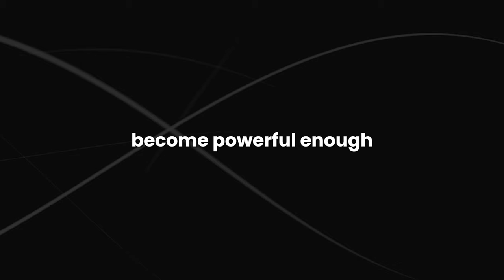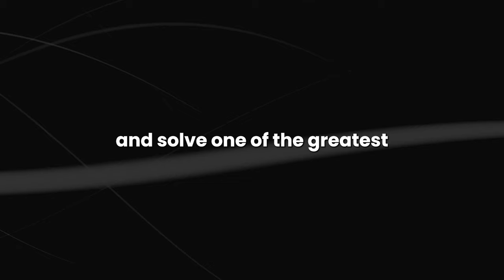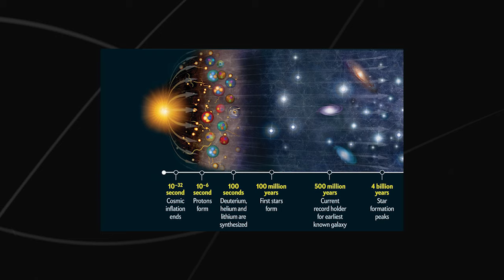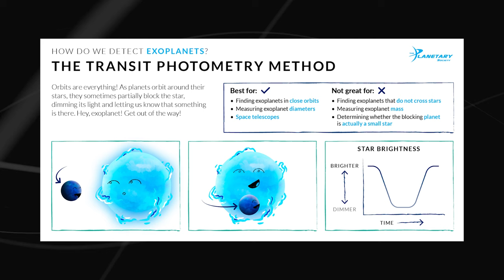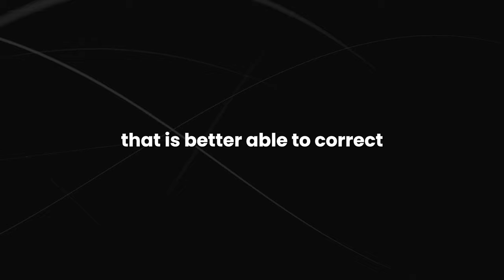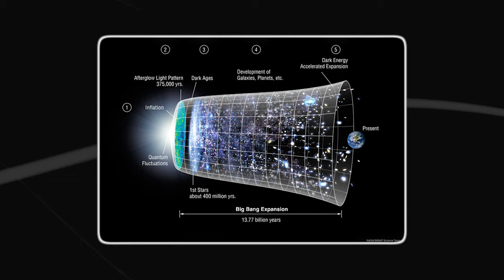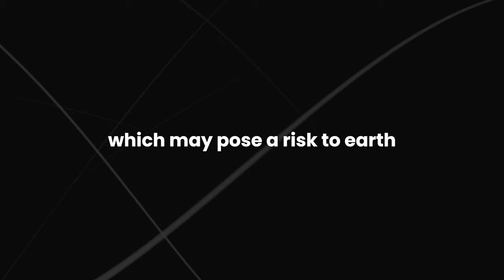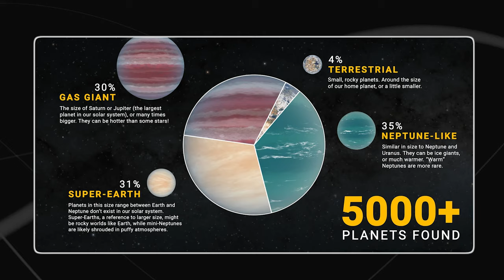10 Ways AI's SOLVING the Universe's Biggest Secrets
10 Ways AI's SOLVING the Universe's Biggest Secrets

Ever wondered how AI is unraveling the mysteries of the universe? In this video, we delve into 10 remarkable ways AI is tackling the biggest secrets of the cosmos. From deciphering cosmic signals to simulating galactic formations, AI is revolutionizing our understanding of the universe.

Discover how AI algorithms are analyzing massive datasets from telescopes and satellites, uncovering hidden patterns in celestial phenomena. Explore how machine learning is enhancing our ability to predict cosmic events and phenomena with unprecedented accuracy.

In the midst of vast cosmic mysteries, AI serves as our guiding light, illuminating the darkness of the unknown. Through its computational prowess, AI sifts through the cosmic noise to reveal the underlying order of the universe, offering insights into its deepest secrets.

Join us on a journey through the cutting-edge applications of AI in astrophysics, cosmology, and beyond. From black hole simulations to exoplanet discoveries, AI is opening new frontiers in our exploration of the cosmos.

How is AI reshaping our understanding of the cosmos?What are the implications of AI advancements for space exploration?What are the key roles of AI in astrophysical research?How does AI decode cosmic signals and patterns?In this video, we'll address all your questions and provide comprehensive answers. We won't leave anything out, so sit back, relax, and get ready to learn!"